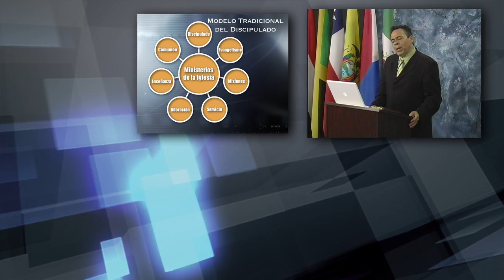Filming - WIN Ministries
Some video as WIN staff and volunteers prepare to film Rev. Paul Johansson for the Nation -2- Nation curriculum.